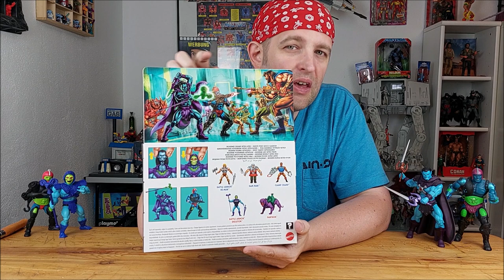Unboxing MotU Origins Rise of Evil 2-Pack Keldor & Kronis | PlanetEternia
Auspackzeit! Dieses Mal nimmt sich Seb das Rise of Evil 2-Pack von den Masters of the Universe Origins vor. Was MotUOrigins Keldor und Kronis wirklich bieten, erfährst du in unserem neuesten Video.

Möchtest du unsere Arbeit unterstützen?

Kennst du schon unsere Formate?